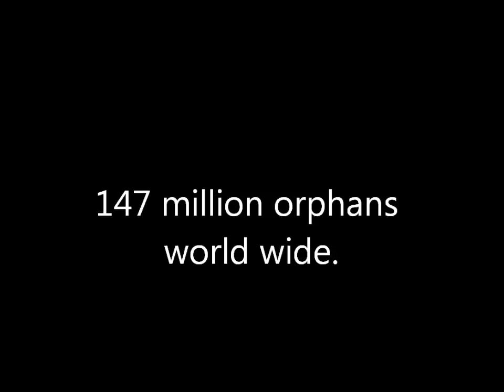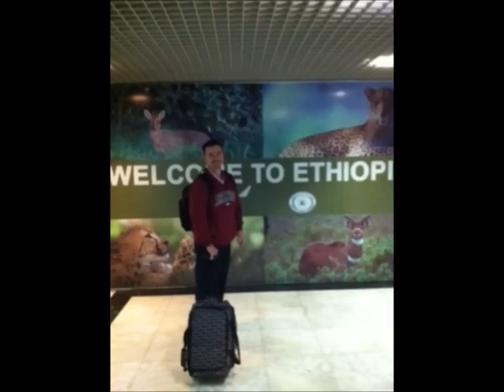Our Ethiopian Adoption Journey